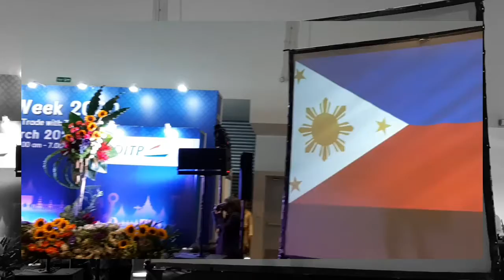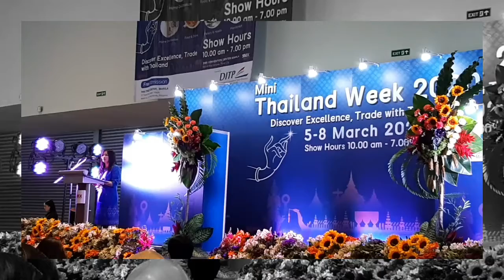Thailand Week in Manila at the SMX Convention Center, Pasay